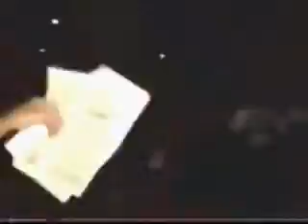39º TLC - 1992 Paróquia Jesus Salvador do Mundo - Paciência RJ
Vídeo histórico, que mostra a chegada do 39º TLC, na antiga paróquia em 1992. A Missa presidida pelo querido Padre Jose Lago da Rocha, o padre "Rocha".(Jesuíta) As presenças das irmãs Angélica e Ir. Margarida (Sacramentinas de Bérgamo) e muitas pessoas que fizeram história no TLC.